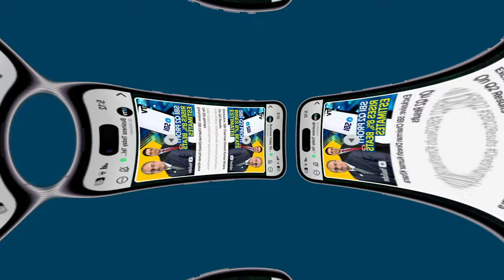Teenager Seeks Return Of Porsche And Passport After Fatal Pune Accident, Justice Delayed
102 days ago, Ashwini and Aneesh, two young engineers, tragically lost their lives on Pune's roads when a speeding Porsche, driven by a drunk, underage son of a real estate tycoon, struck them. The accused, a 17-year-old, was granted bail after just a few weeks in a juvenile observation home, and now, over three months later, has displayed shocking arrogance. Despite the ongoing investigation, the teenager’s defense lawyer, Prashant Patil, has filed an application with the Juvenile Justice Board (JJB) requesting the return of the seized Porsche and passport. Patil argues that since the teenager has met bail conditions, including writing a court-ordered essay and completing a road safety course, he should have his possessions returned. The JJB was initially set to decide this week but has postponed its verdict to September 26. The case, which has gained national attention due to India Today’s coverage, highlights troubling VIP influence, legal manipulation, and a growing sense of injustice.